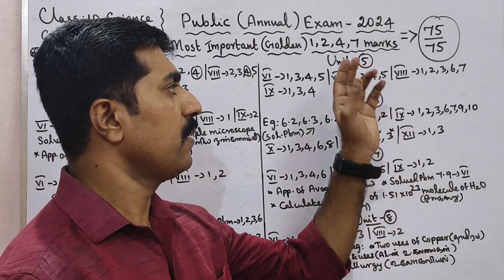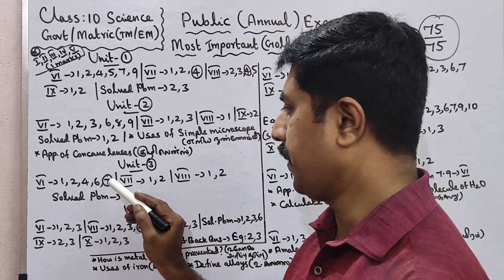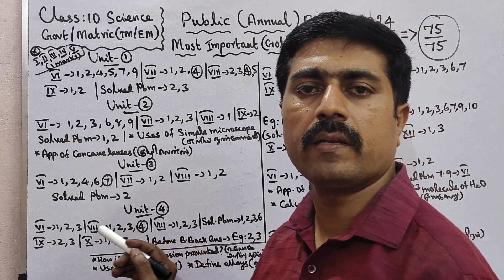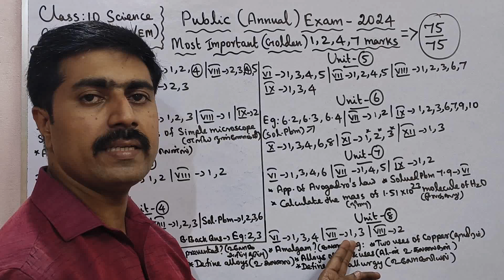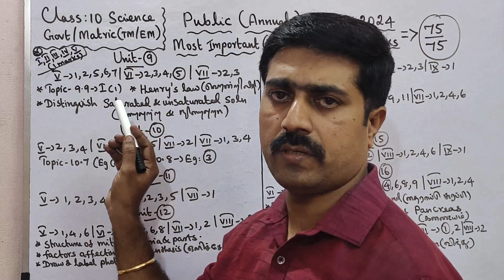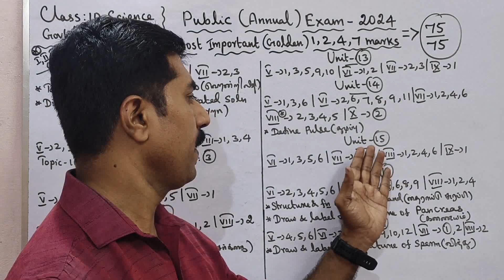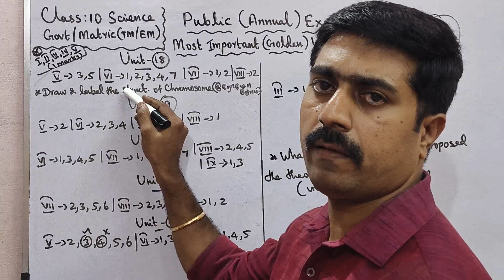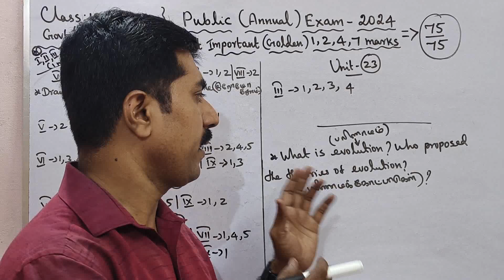Class 10|Science|Public Exam-2024|Annual|Most|important|1,2,4,7 marks|Golden|Questions|sky physics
1.WhatsApp group👉 sky physics 1 2.WhatsApp group👉sky physics 2 3. Facebook group 4.WhatsApp👉Class 12 Toppers (centum) 5.whatsApp👉 class 11 6.WhatsApp👉Class 11 Toppers(centum) 7.WhatsApp👉sky physics 4(11 & 12) 8.WhatsApp👉 Class 10 9. Telegram group